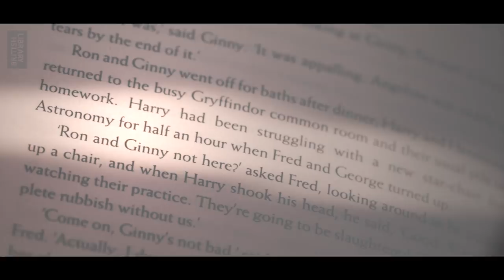Harry Potter: A History of Magic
Have you ever wanted to delve into Divination, ponder the peculiarities of Potions and discover magical creatures? Now you can.

Celebrate the 20th anniversary of the publication of Harry Potter and the Philosopher’s Stone with this extraordinary new addition to J.K. Rowling’s Wizarding World.